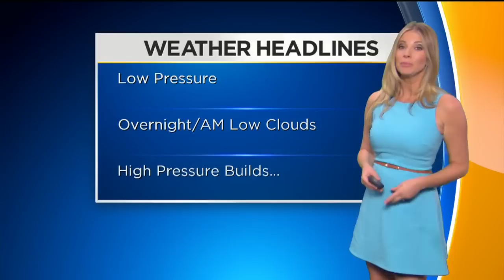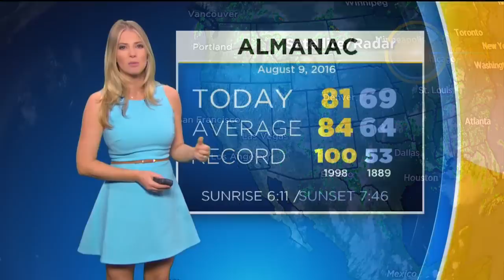Evelyn Taft's Weather Forecast (Aug. 9)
We'll have comfortable temperatures for now but big changes are in store for later this week. Evelyn Taft reports.